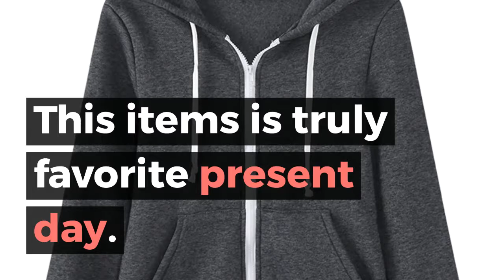Plus Size 5XL Women Hoodies Sweatshirt Casual Streewear Long Sleeve Solid Sweatshirts Loose Hooded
Top 5 Plus Size 5XL Women Hoodies Sweatshirt Casual Streewear Long Sleeve Solid Sweatshirts Loose Hooded Zipper Warm Hoodies Overcoat. For more details about this product and to purchase